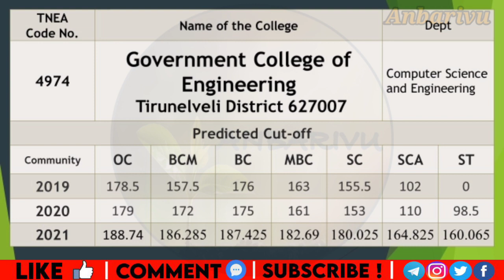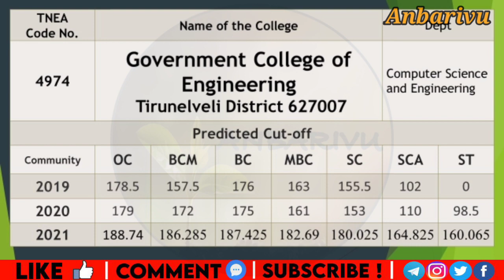gce Government College Of Engineering, Tirunelveli Predicted Cutoff TNEA2021 Counseling